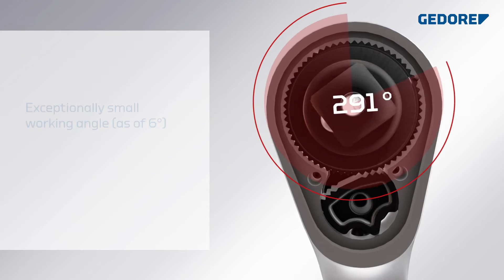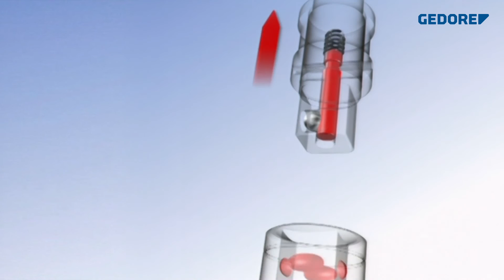GEDORE 1993 U-20 reversible ratchet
Indispensable aid for extreme levels of constant use:
Lever-change reversible ratchet 1/2" 1993 U-20 with push-button release

The 1993 U20 ratches stands for slim design, small droplet-shaped head, exceptionally small working angle (as of 6°), ball locking device and fine-toothed (60 teeth), with lever change and push-button release